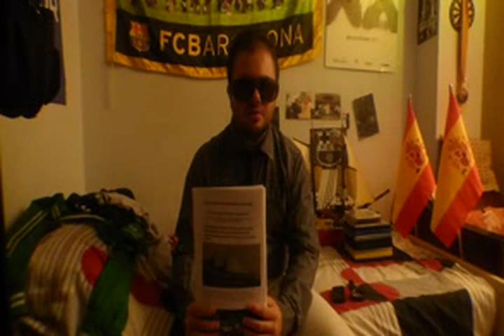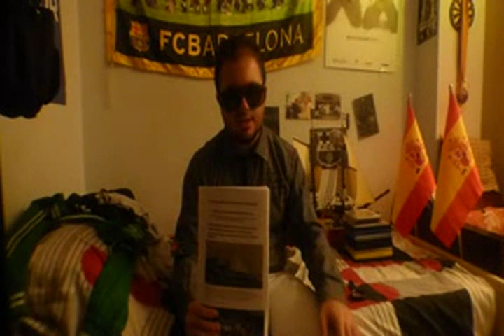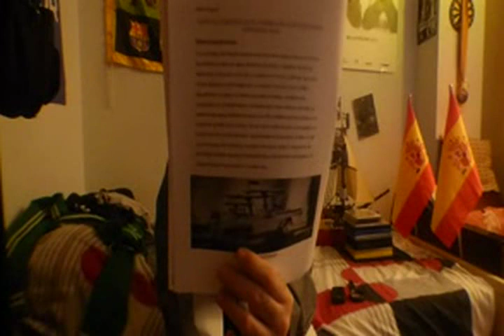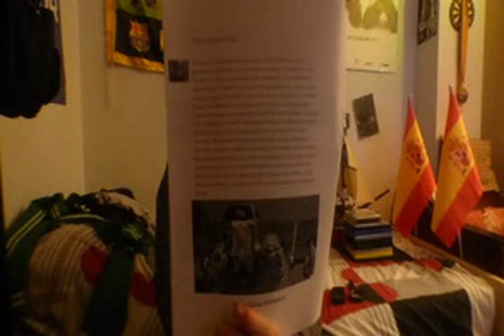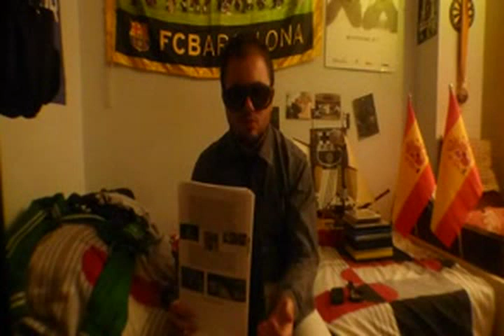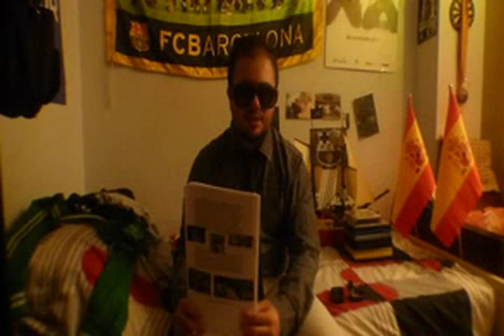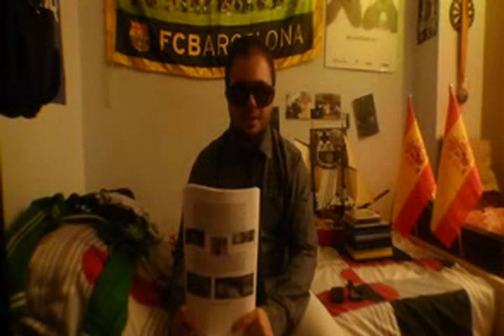Vigésimo Séptimo Comunicado sobre la Segunda Etapa Político Social Amateur de Víctor Mata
En estos casos, comunicaba todas aquellas anotaciones dedicadas a los proyectos que se harían a partir de finales de 2017 hasta 2019 que es nuestra actualidad y que por el momento esta etapa la tenemos aplazada por otros proyectos que tenemos activamente, sobre la marcha. También en este vídeo se hablaba desgraciadamente de lo que se iba a cometer y reproducir el domingo 1 de octubre y que por mi parte dejaba bien claro que yo estoy en contra de la autodeterminación, como veréis en este vídeo, dado que yo no comparto esta idea, también describíamos comentarios sobre la vida política de Terrassa con intención de compartir momentos u anectotas coloquiales